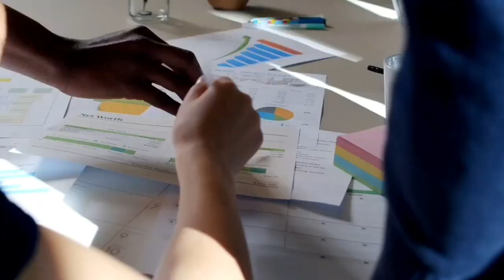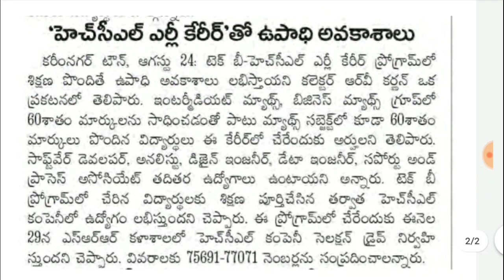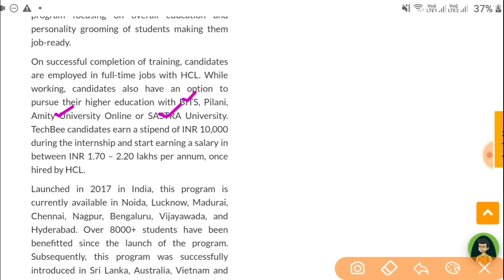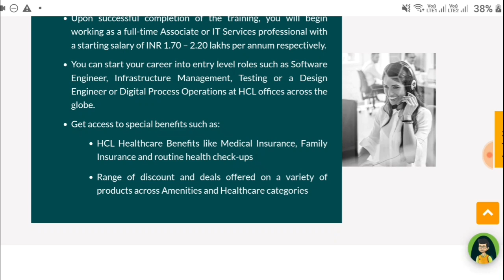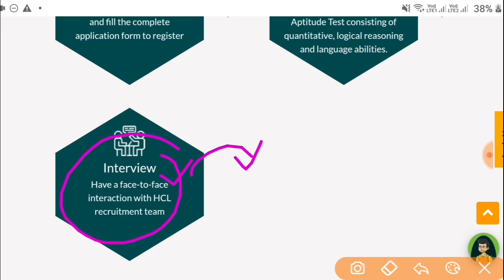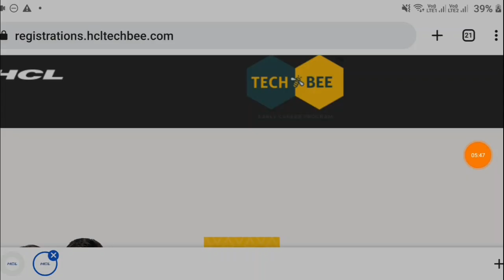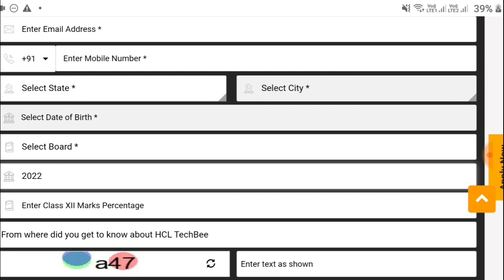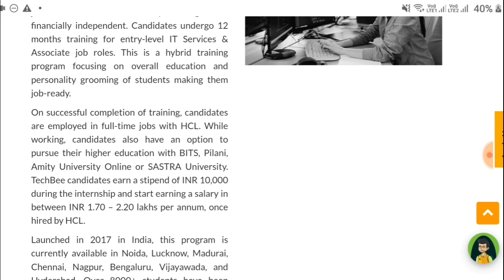HCL Tech Bee Program 2022 || Work From Home Jobs In Telugu || Jobs In Hyderabad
HCL Tech Bee Early Career Program 2022|Work From Home Jobs In Telugu|Jobs In Hyderabad|JobsIn telugu | HCL Tech Bee Program 2022